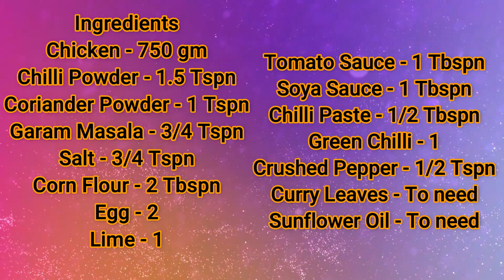Homely and Tasty Chicken 65 | Chicken 65 recipe in Malayalam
Amazon Best-buy links of some products that I'm using :
Heat Resistance Silicone Spatula Turner Non-Stick Silicone
Kent Hand Blender 300W
Del Monte Tomato Ketchup
DALUCI Non Stick Grill Pan Tandoori Grill
TREO Jelo Designer Glass Bowl
Embassy Stainless Steel Vegetable/Potato/Pav Bhaji Masher with Wooden Handle
Related Search :
chicken 65 recipe malayalam,
chicken 65 fry,
chicken 65 recipe,
chicken 65 at home,
chicken 65 chicken 65,
chicken 65 dry,
chicken 65 dry recipe,
how to do chicken 65,
how to do chicken 65 masala,
chicken 65 easy recipe,
chicken 65 fry recipe,
chicken 65 fry recipe malayalam,
chicken 65 home cooking,
chicken 65 how to make,
chicken 65 hotel style,
chicken 65 in malayalam,
chicken 65 kerala style,
chicken 65 malayalam,
chicken 65 making,
chicken 65 original recipe,
chicken 65 indian recipe,
chicken 65 preparation,
chicken 65 quick easy & tasty recipe yummy,
chicken 65 quick recipe,
quick chicken 65,
quick easy chicken 65 recipe,
chicken 65 simple recipe,
chicken 65 undakunna vidham,
chicken 65 using egg,
chicken 65 video recipe,
chicken 65 without curd,
chicken 65 with egg,
chicken 65 youtube,
chicken 65 65 recipe,
chicken 65 without 65 masala,
AMC - Homely and Tasty Chicken 65 recipe,
Amutha's Multi Court - Homely and Tasty Chicken 65 recipe.